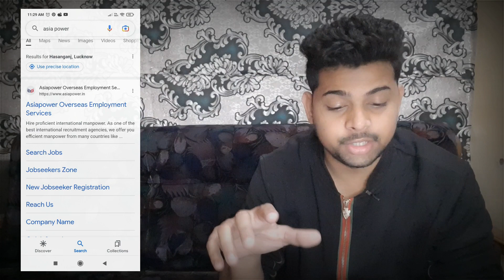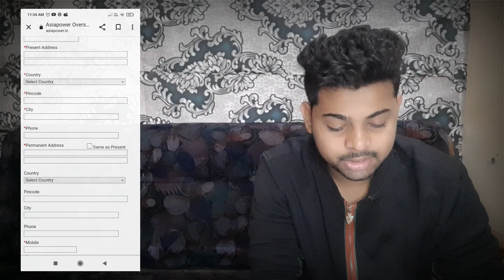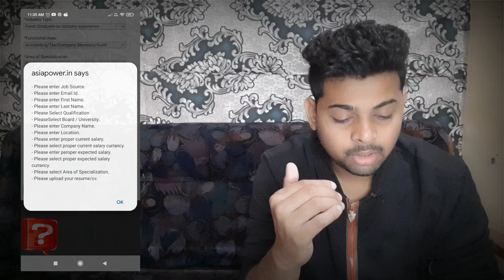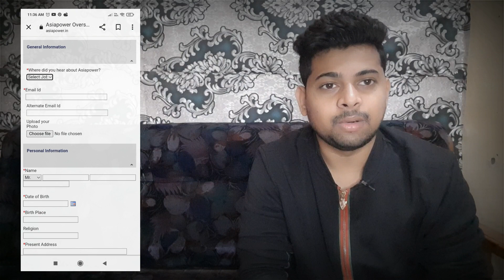Asia Power Top Consultant of India | Full Information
In this video I have describe about top consultancy of india in which you can apply for the job in gulf countries.